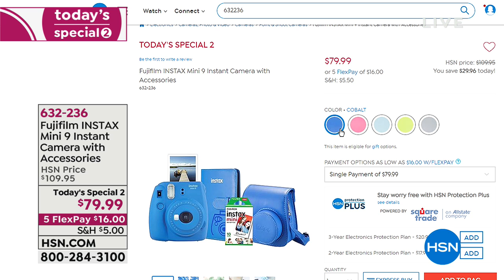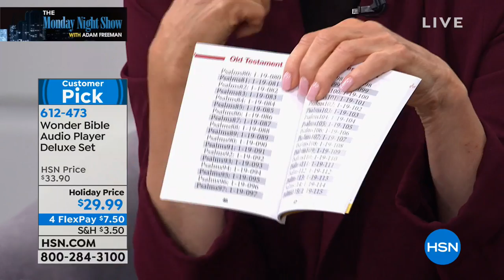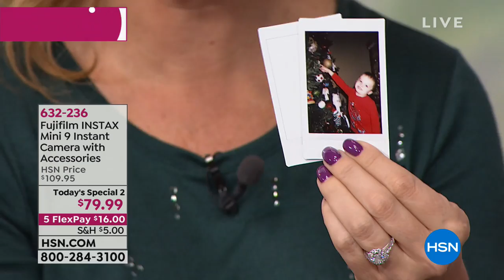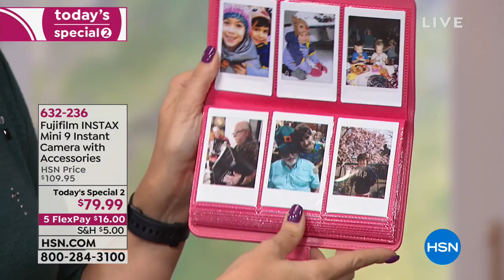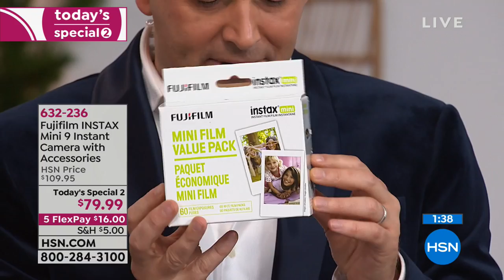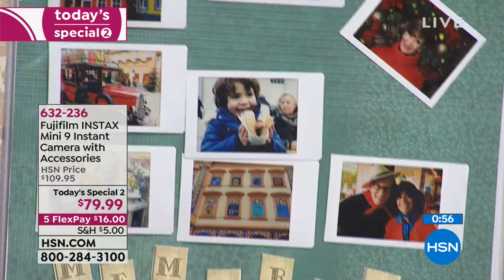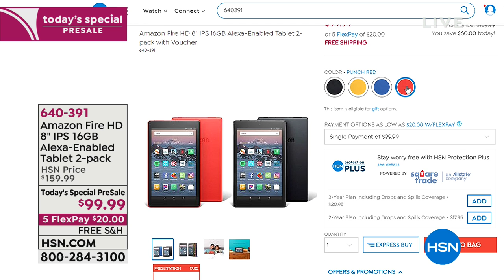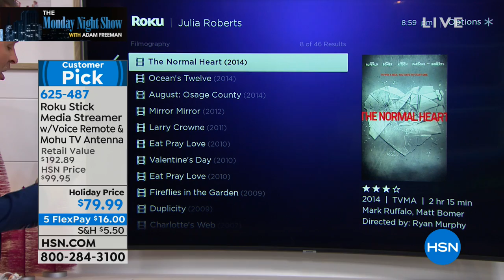HSN | The Monday Night Show with Adam Freeman 11.05.2018 - 08 PM